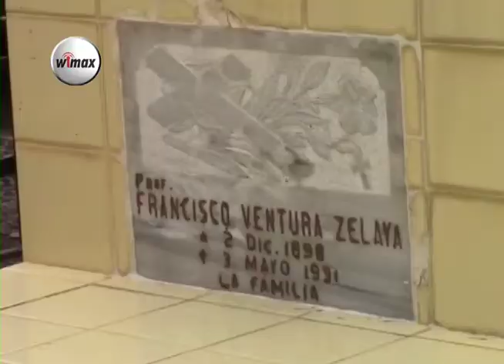La Unión, Instituto Nacional Francisco Ventura Zelaya entregaron ofrenda a su fundador